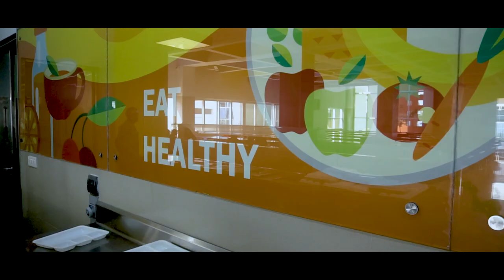Parent Testimonial | Greenwood High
Our privileged parent Mr. Prakruthi. N. Banwasi witnessed rapid growth and changes in his daughter's education and overall development after admitting her into Greenwood High. Listen to his experience here!